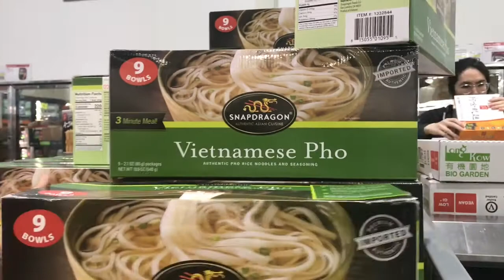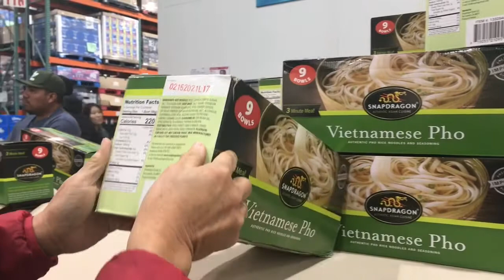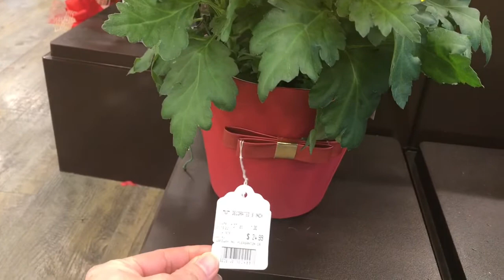#87 TẾT VIỆT TRONG CHỢ MỸ CÓ NHỮNG GÌ | CHỢ TẾT Ở MỸ | XUÂN CANH TÝ | Cuộc Sống Mỹ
TẾT VIỆT TRONG CHỢ MỸ CÓ NHỮNG GÌ | CHỢ TẾT Ở MỸ | XUÂN CANH TÝ | Cuộc Sống Mỹ